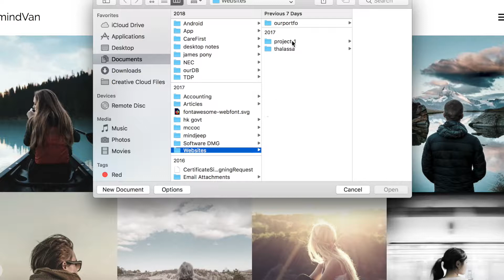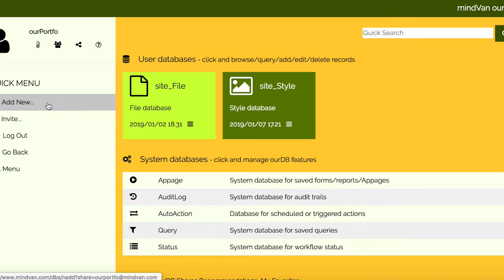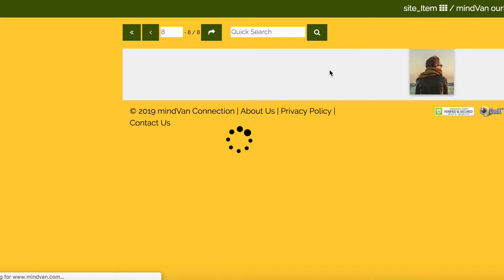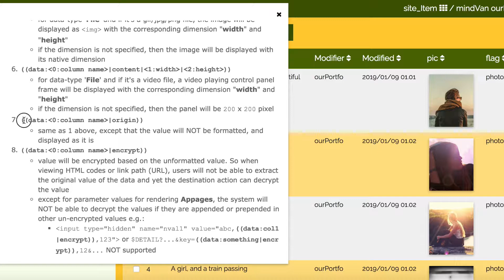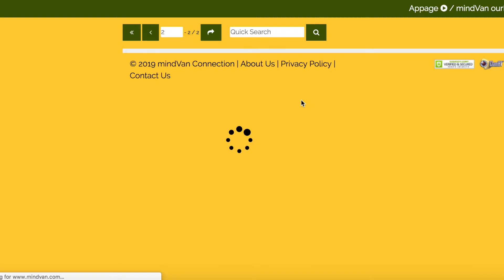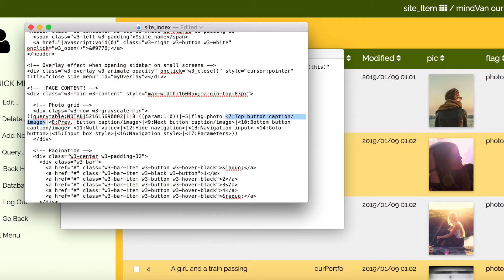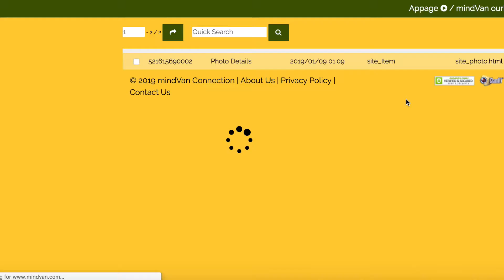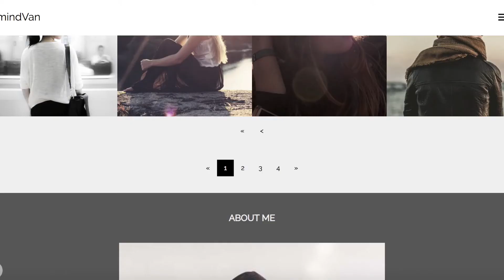26.3 Use Database and Query to Render Grids of Information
00:00 next we will see how to deal with repetitive data sets using Appage controls
00:06 just like the photos in this site, they share similar structure and patterns
00:13 now open and go back to the Appage source file site_index.html
00:46 although the pattern shows similarity, the repetition might not be perfect
00:57 so we may need to refine the codes a bit such that as they are much similar to each other as they can be
01:34 once completed, save the file...
01:38 ... and upload it to Appage
02:30 and for the data, go back to ourDB to create a new database table
03:26 for "flag", we may set up the options "photo" and "disabled" for easier data entry later on
03:36 after completed the table design, put it online, switch to tabular view, and we may start adding data
03:44 select one or more photo file from local computer to ourDB
04:09 and for the same batch of photos, give them a subject first and set their flag all to "photo"
04:37 now for each photo record, edit it and give it a correct subject
05:37 and then we copy existing records to create new ones such that there are enough data for testing
06:27 after completed the data entry, let's go back to site_index.html...
06:33 ...copy the first occurrence of the HTML codes representing the photos
06:38 and create a new Appage file and paste the codes there
06:44 change "$FILE" to "$IMAGE" because now the files inside "pic" column is "Image" data-type
06:51 and for the photo file name, we need to refer to the "pic" column
06:59 in ourDB online help, search "data control"
07:21 and we will use the control "((data:...|origin))"
07:31 so replace the original file name with "((data:pic|origin))"
07:44 for the photo description, refer to the column "subject" and make use of "((data:...|html))", where special characters will be converted to HTML compatible codes
08:11 replace the original description with "((data:subject|html))"
08:23 save the new file as "site_photo.html" first...
09:00 ... bound the Appage to the database table "site_Item"...
09:05 and upload site_photo.html
09:21 save it and the Appage ID is returned
09:31 now go back to site_index.html and remove all codes representing the photos
09:49 yet replace them with Appage "((querytable:...))" control - let's refer to the online help
10:03 copy the syntax and paste it the Appage's correct position
10:16 for the property style class, key in a special class "NOTAB"
10:25 and for Appage, key in the Appage ID just created for site_photo.html
10:41 though it seems that the photo grid is 4 x 3, based on the HTML codes it should be 1 x 12
10:49 so number of column should be 1
10:51 for testing purpose, number of column is set to 8
10:53 to make use of the data navigation feature of the control, key in a special offset "((param:1|0))"
11:01 for the sorting, let's order the the records' modification date/time
11:05 refer back to the table structure, it's 5 for the column
11:17 and key in -5 for descending order, meaning the latest photo will be displayed first
11:22 for the query, we only retrieve the records with "flag" equal "photo", so key in "flag=photo"
11:40 then enter the captions or the HTML codes representing the grid navigation buttons
12:05 because query table control comes with navigation features, the template design is just for reference and we may copy the style
12:36 key in a message if there is no records returned from the query
12:45 key in "0" to make sure NOT to hide the navigation buttons
12:50 yet for navigation control, hide the record number input box, so key in "0"
13:02 and leave other irrelevant properties empty
13:17 then save the file and upload it again to Appage
13:40 save the record and reload the site
13:49 the grid layout can be maintained, plus the navigation buttons featured by Appage's query table control
14:00 so when there are many many records later, the control has already set up the pagination and users can browse them using the navigation buttons
14:14 now we may refine the control style a bit e.g. we want to hide the buttons on the top...
14:18 ... and we want the buttons displayed at the middle
14:22 for some browsers like Google Chrome, we may inspect the site and more easily identify the elements
14:30 for the navigation buttons, they are under a table with the class "NOTAB" and inside the cell with class also in "NOTAB"
14:50 so switch back to site_index.html, go to the top, within the element "style"
15:01 define 2 more lines of style i.e. hide the first set of buttons, and for the other, leave more space on the top/bottom, and centre them
16:00 lastly remove the original pagination design
16:12 then save the file and upload it again to Appage
16:30 save the record and reload the site
16:37 we can see now the navigation buttons are what we expect
16:48 and we may further make sure the functionality of the site is fine
16:53 next we will see how Appage controls can be applied to further separate the data from the site design